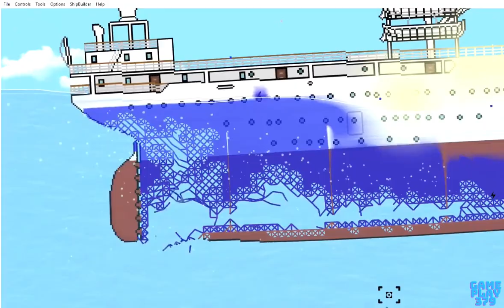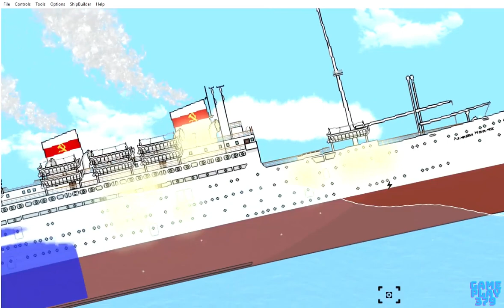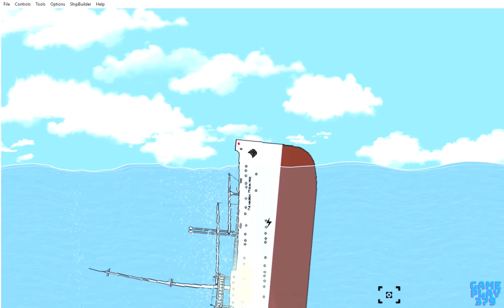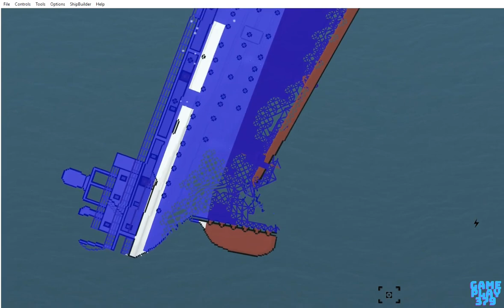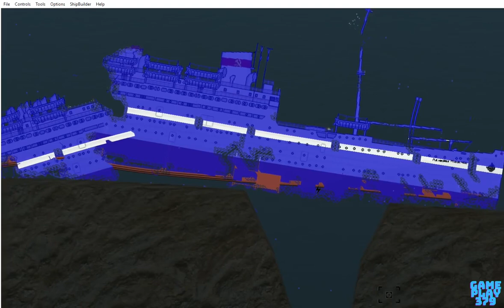Sinking the Soviet Admiral Nakhimov in the Floating Sandbox